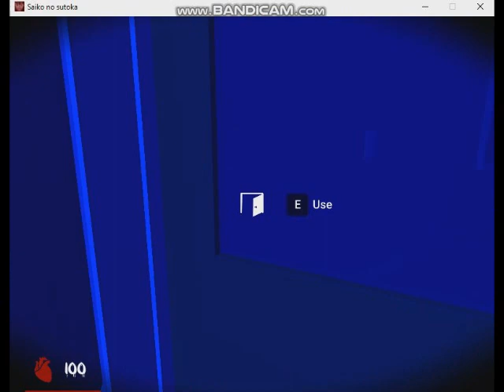Saiko No Sutoka v1.91 Alpha Advanced Skill Level Playthrough - Failure Attempted 01